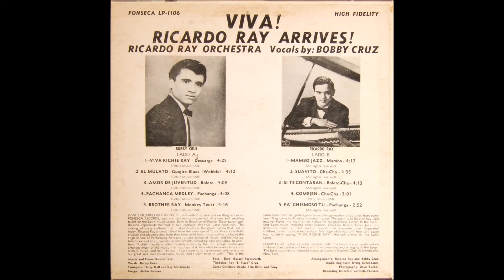🔥EL MULATO por RICARDO RAY con BOBBY CRUZ - Salsa Premium